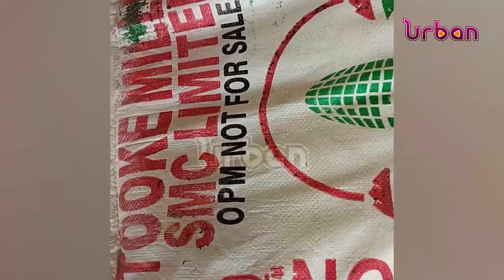OPM donates relief food to displace victims